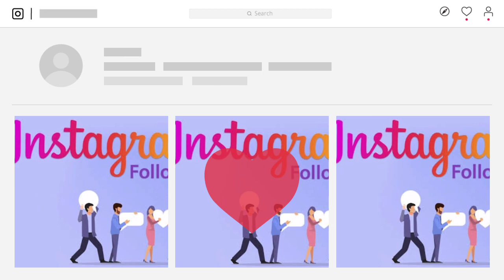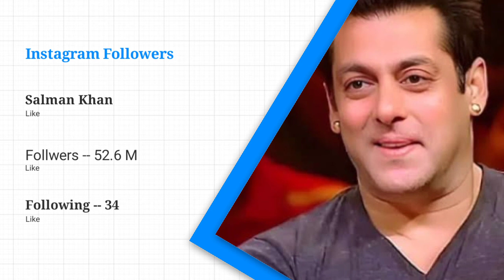भारत में इंस्टाग्राम पर सबसे ज्यादा फॉलोअर्स | most followers on instagram in india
भारत में इंस्टाग्राम पर सबसे ज्यादा फॉलोअर्स | most followers on instagram in india hai,instagram,instagram par sabse jyada followers kiske hai 2022 me,instagram pe sabse jyada followers kiske hai,instagram par sabse jyada followers kiske hai india me
इंस्टाग्राम पर सबसे ज्यादा फॉलो किए जाने वाले व्यक्ति,भारत में इंस्टाग्राम पर सबसे ज्यादा फॉलोअर्स,इंस्टाग्राम पर सबसे ज्यादा फॉलोअर्स,इंस्टाग्राम पर सबसे ज्यादा फॉलो किए जाने वाले भारतीय,भारत में इंस्टाग्राम पर सबसे ज्यादा फॉलोअर्स,भारत में इंस्टाग्राम पर सबसे ज्यादा फॉलो किए जाने वाले  अकाउंट,भारत में इंस्टाग्राम फॉलोअर्स
// Indianfilm